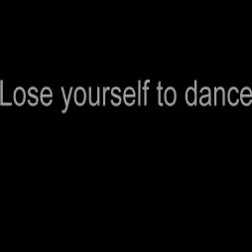Misamis Oriental capitol dance crews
stop motion shots of a crew of dancers practicing their routines at the Misamis Oriental Capitol Grounds, In cagayan de Oro city.